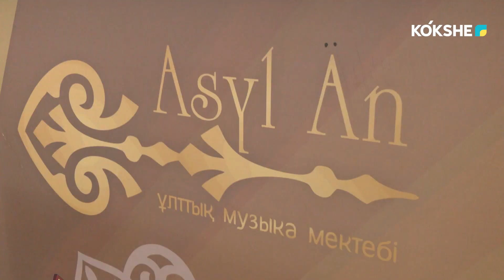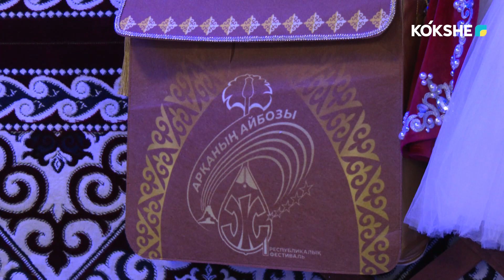"ӨНЕРІМ - ӨМІРІМ" / 31.10.2023